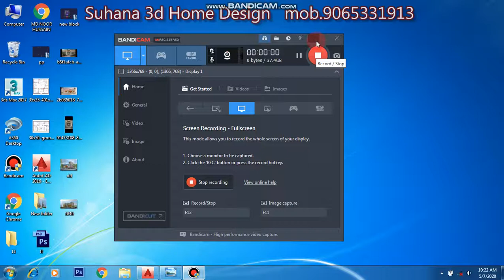38X50 GHAR KA NAKSHA || 3D DESIGN GHAR NAKSHA || MAKAN KA NAKSHA || SMALL HOME DESIGN|| SIMPL DESIGN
suhana 3d home Design
Hello Dosto mai hu AR.AMERUL KHAN sawagat hai aap sabhi ka humare aur aapke channel suhana 3d Home Design me. to dosto aaj ki is video me discuss karne wale hai 38X50 DUPLEX 3D EXTERIOR House plan ke bare me yani ghar ke naksha ke bare me to dosto mai aasa karata hu ki aapko mere ye naksha yani house plan aapko pasand aayega. yadi pasad aaye to lile comment share karna mat bhuliyega. Thanks

House plan
house drawing
38X50  DUPLEX  3D EXTERIOR EAST facing house plan house plan according to vastu
38X50  DUPLEX  3D EXTERIOR vastu sastra
38X50  DUPLEX  3D EXTERIOR stair according to vastu
38X50  DUPLEX  3D EXTERIOR kitchen according to vastu
38X50  DUPLEX  3D EXTERIOR puja room according to vastu
VIDEO YADI PASAND AAYE TO